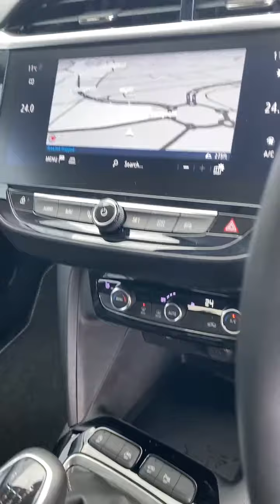Video of BP69SFJ